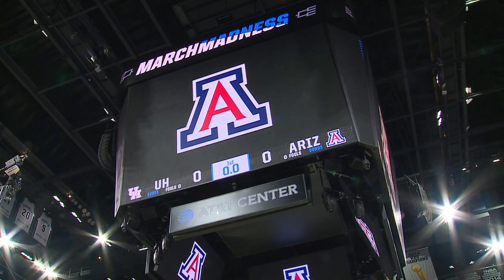UofA bball Sweet16 practice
032322
San Antonio
AT&T Center